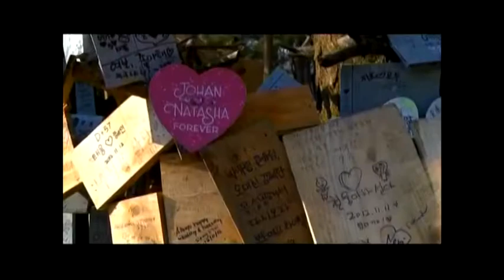MENCINTAIMU TRAILER - INTAN LADYANA, BEEGO, FARALYNA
DRAMA BERSIRI 26 EPISOD MENCINTAIMU TERBITAN BRIGHT NETWORK SDN BHD INI MENGISAHKAN TENTANG CINTA TIGA SEGI, KEKELUARGAAN DAN DENDAM. DRAMA INI DILAKONKAN DI MALAYSIA DAN KOREA SELATAN.
DIBINTANGI BARISAN PELAKON SEPERTI INTAN LADYANA, BEEGO, FARALYNA IDRIS, ZARA ZYA, AMAR BAHARIN, LINDA HASHIM,  AZHAR SULAIMAN, AMRAN ISMAIL, MUSTAPHA KAMAL, WAN NUR AZLIN, EMMA AKMA, RAJA EMA, IDRIS MAT DIAH DAN RAMAI LAGI.

TAYANGAN DI RTM